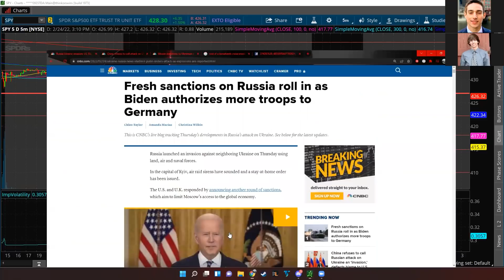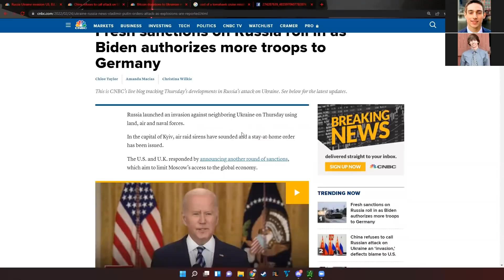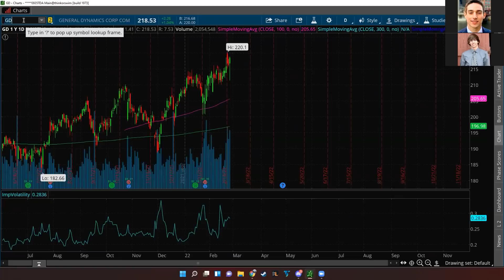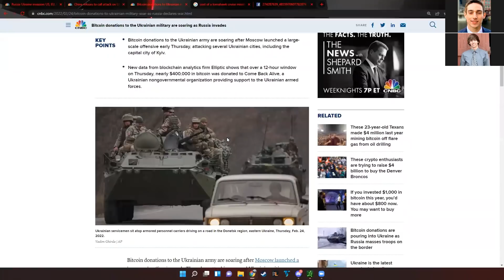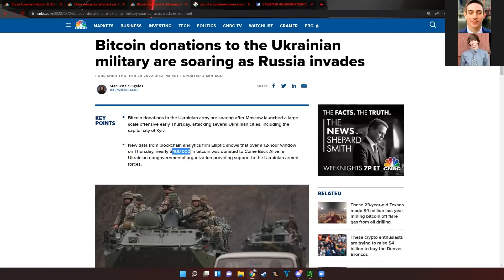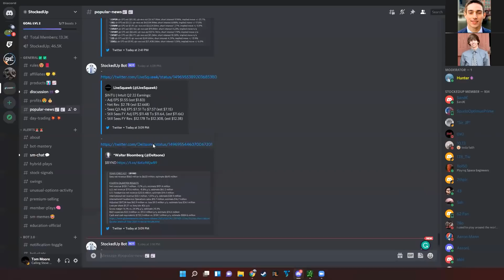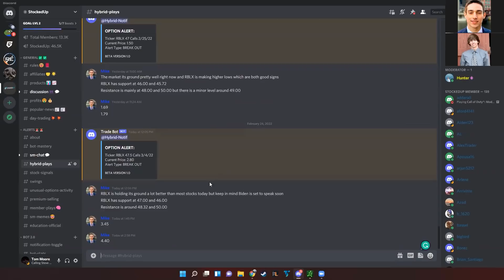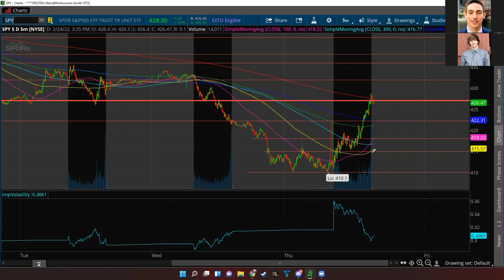Best War Stocks To Buy | Russian Invasion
What's up guys! Welcome back to the Stocks With Mike & Tom Show! In this episode, we go over the best war stocks to buy given the Russian invasion of Ukraine. The stock market continued to surprise traders as the SPY whipsaws back and forth. This morning stocks sold off in a major way as Russia invaded Ukraine overnight. The news has been insane, and there is a lot of crazy footage and stuff like that coming out. Biden gave a nice speech today that the market liked. Even though the stocks crashed overnight, we still recovered all day and ended up green. We can't believe all of the up-and-down movement that has been happening. Some war stocks are starting to heat up, like Lockheed Martin, General Dynamics, and more that we go over as well. We even saw some comments China made about the whole situation, and they blamed the U.S. in a way. There were some reports of people donating Bitcoin to help the Ukrainian war effort. We found the Bitcoin news pretty interesting, and it seems like a lot of people hope Ukraine can hold out against Putin. We also can't forget about the big earnings for tomorrow!! We post 2 videos a day now and go over the best stocks updates. 😉

TEXT "STOCKEDUP" TO 39970 FOR SPECIAL MARKET ALERTS

0:00 Intro
0:25 What's Happening
3:20 War Stocks
6:41 Important Updates
11:16 Final Thoughts